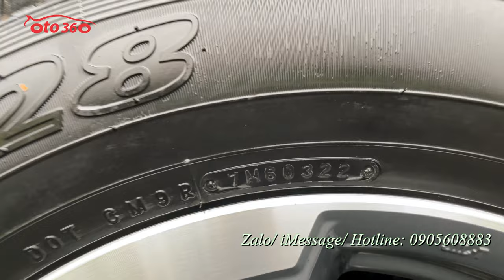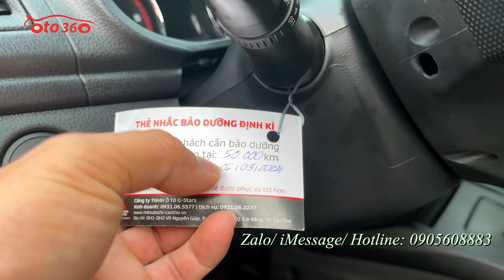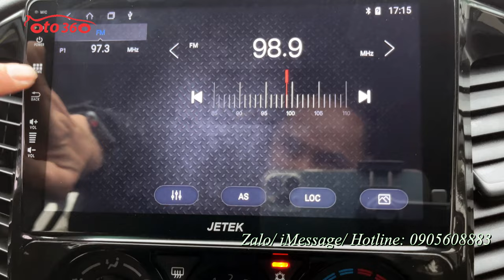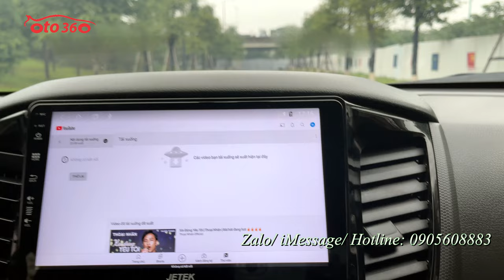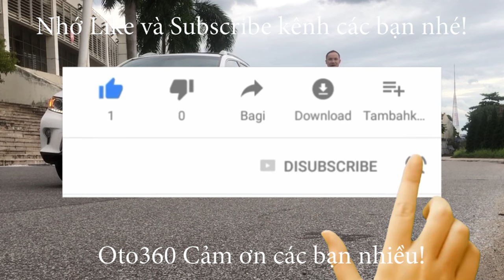Bán chiếc xe bán tải siêu lướt còn bảo hành hãng, sơn zin nguyên bản cả xe Mitsubishi Triton 2022 AT